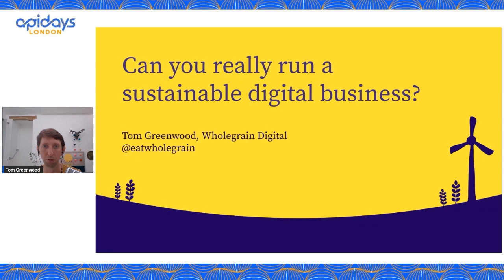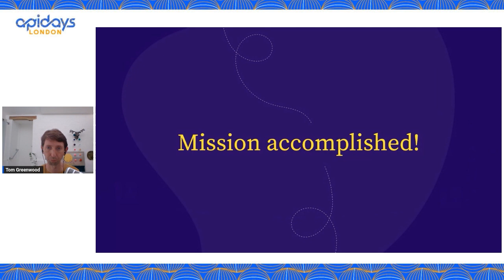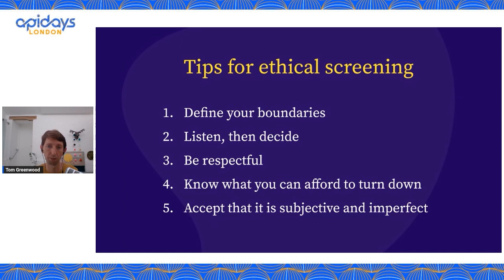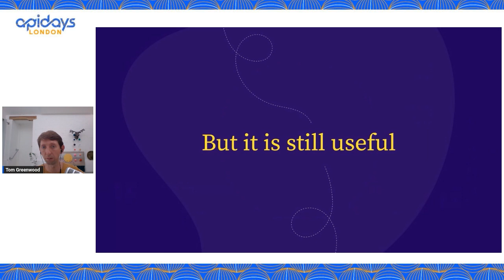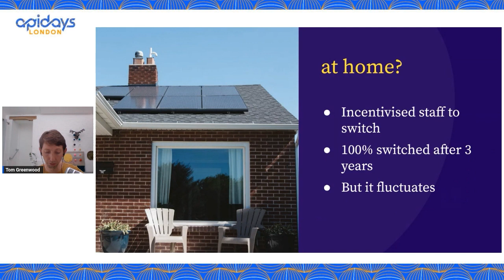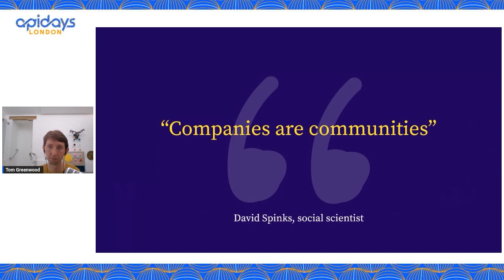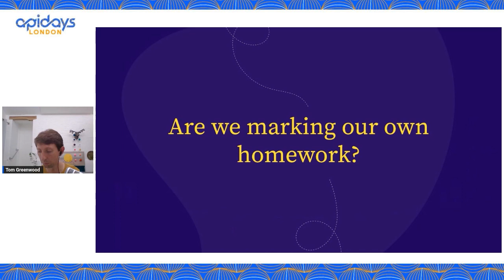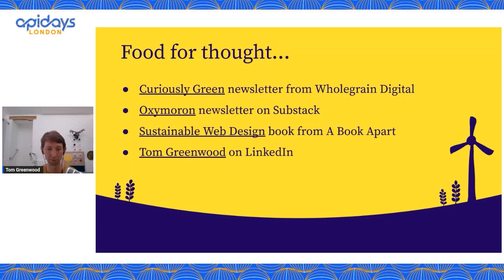Apidays London 2023 - Avoid These Mistakes in Sustainable Digital Business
Title: Can you really run a sustainable digital business?
Speaker: Tom Greenwood, Managing Director at Wholegrain Digital

Apidays London 2023 - APIs for Smarter Platforms and Business Processes

Tom Greenwood, Managing Director at Wholegrain Digital, delves into the common pitfalls to avoid for running a sustainable digital business. Drawing from his extensive experience, Tom shares his journey from industrial design to founding Wholegrain Digital, emphasizing the importance of integrating sustainability into digital business models. You’ll learn about the three pillars of sustainable business they prioritized: working on projects with positive impact, minimizing environmental impact in operations, and focusing on digital over physical products.